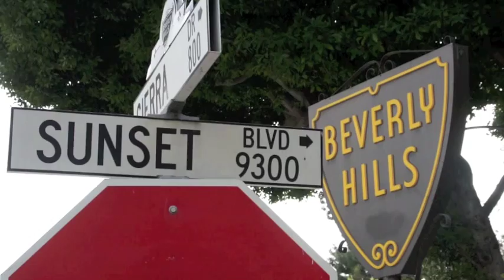The Beverly Hills VIP Tour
Another Side of Los Angeles Tours offers an awesome VIP tour of Beverly Hills that includes the white-glove treatment throughout. On this tour we will cruise through Beverly Hills, Rodeo Drive, the Farmers Market, swing by Hollywood Mann's Chinese Theatre, take a stroll on the Walk of Fame, enjoy rolling down Sunset Strip, do through the Avenue of the Stars, and see some amazing Hollywood homes too. You will have a great time visiting the world's most beautiful and glamorous neighborhoods. You will see the homes of the rich and famous in Beverly Hills. This tour includes a personal assistant as your guide extraordinaire. The package also includes round-trip stretch limousine service from your point of origination.